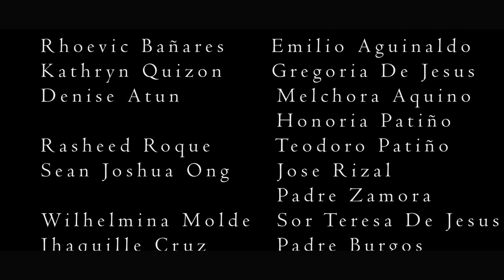Historical Short Film - Kalayaan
A Historical Short Film about Philippine Independence.